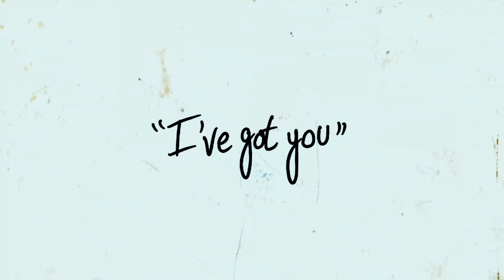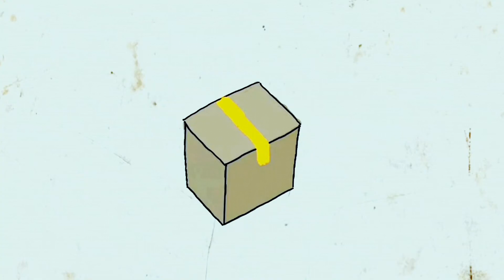Happy Mother's Day short animated video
Wish you all a very Happy mother's day 😘